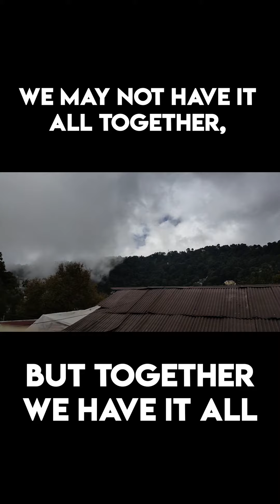Our Nainital Trip in short || most awaited journey || most memorable trip of 2021